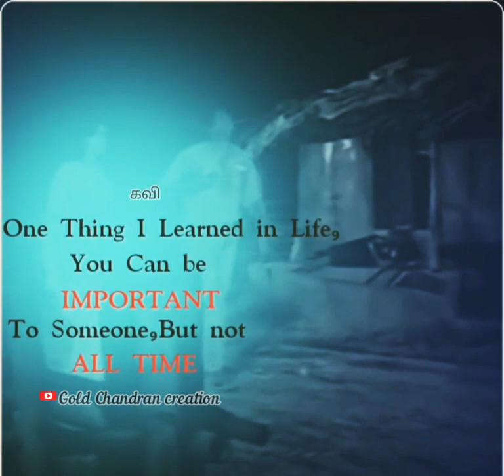Fact life line WhatsApp status in tamil